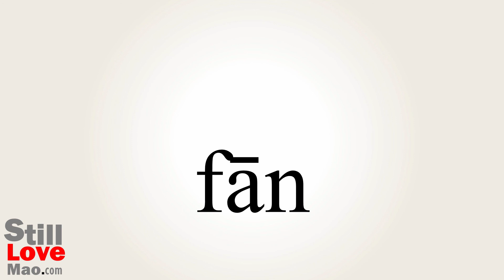How to Say Sails in Chinese